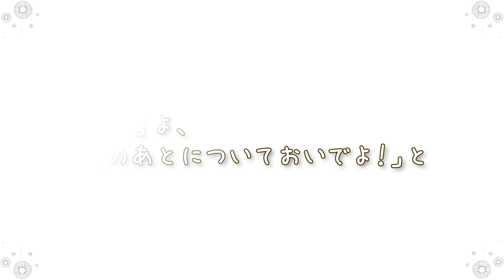美しき水車小屋の娘《涙の雨》【シンプルver/ドイツリート/字幕で聴く歌曲】シューベルト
※こちらは画像なし日本語字幕のみのシンプルなバージョンです
シンプルに聴きたいときや練習用等に、よかったらご活用ください♪

フランツ・シューベルト作曲
ヴィルヘルム・ミュラー作詩
クリストフ・プレガルディエン歌唱

【歌詞訳】

僕たちは、とても仲良く一緒に座った
涼しいハンノキの木陰に
僕たちは、とても仲良く一緒に
小川のせせらぎを見下ろしていた

月も出ていたし、
後から、星も出てきた
そして、僕たちは仲良く一緒に
小川に映る銀の世界を見ていた

僕は月なんか見ていなかった
星なんか見ていなかった
僕は、ただ彼女を見つめていた
彼女の瞳だけを見つめていた

そして、彼女が頷くのを見ていた
清らかな小川の水面で
小川の岸辺の青い花たちも
彼女を真似て頷いていた

まるで小川の底に沈んだような
空全体が輝いていた
そして、僕も一緒に
底に引き込まれそうになった

そして、空と星の上に
小川が元気よく流れていた
そして、小川は歌いせせらぎ呼びかける
「若者よ、私のあとについておいでよ！」と

すると、僕の目に涙があふれた
そのとき、水面には波が立った
彼女は言った
「雨が降ってきたから、さようなら、家に帰るわ」と

【美しき水車小屋の娘 豆知識】

1823年、シューベルトが、ヴィルヘルム・ミュラーの「旅のワルトホルン吹きの遺稿からの詩集」に感銘を受け作曲した、全20曲の連作歌曲集。

水車と小川を愛する粉ひき職人の若者が、希望を胸にさすらいの旅に出る。
小川好きな若者は、小川に沿って旅をし、そこで、美しい水車小屋の娘に出逢い恋をする。
しかし、狩人に愛する彼女を奪われ失望し、小川の中で永遠の眠りにつく、という物語が描かれている。